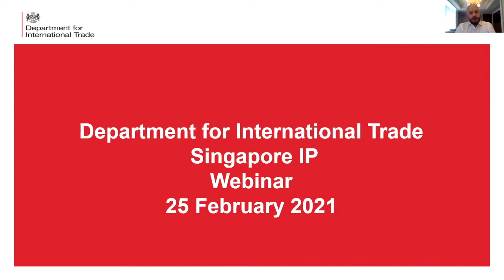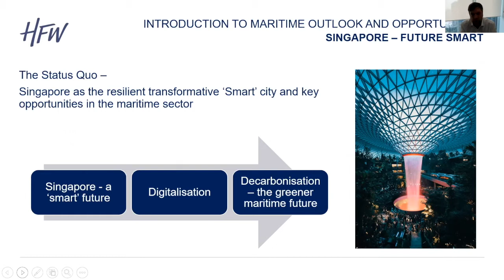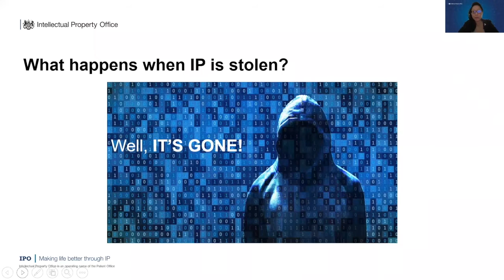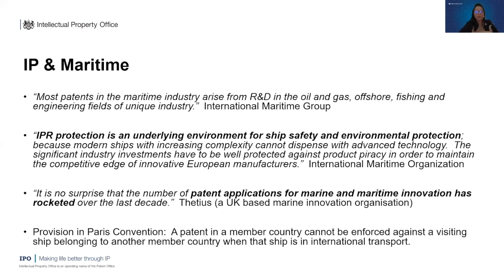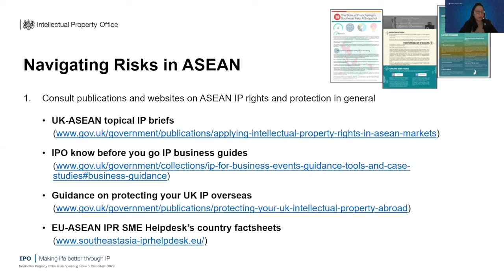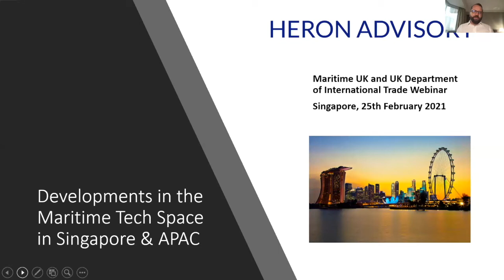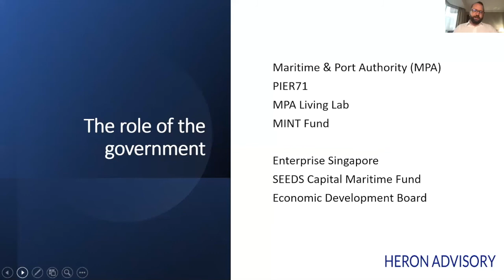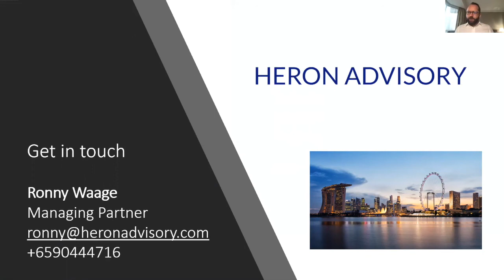Department for International Trade Singapore IP Webinar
The challenges of protecting Intellectual Property (IP) impact all businesses globally, and the maritime industry is no different. In order to learn more about what can go wrong, and how to safeguard your business, DIT Singapore has produced this IP webinar.